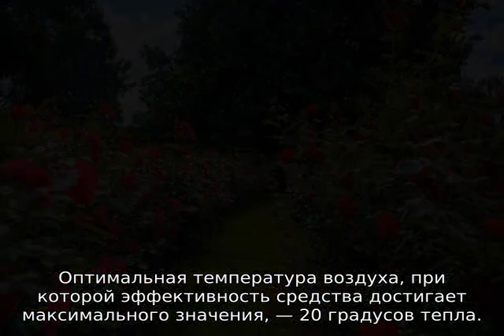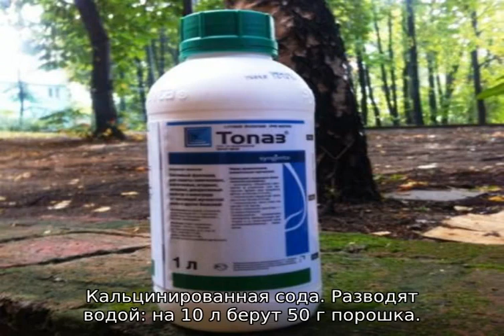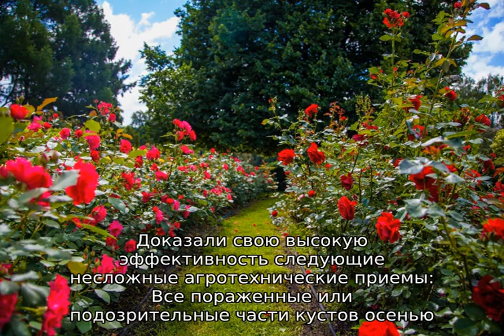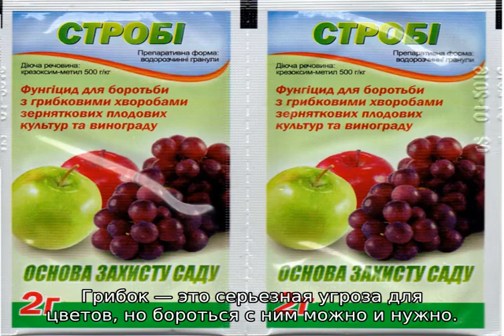Мучнистая роса на розах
Мучнистая роса на розах: почему на растении появляется белый налет. Что делать: эффективные препараты и народные средства. Какие профилактические меры можно предпринять. Насколько критично не лечить ложную мучнистую росу.